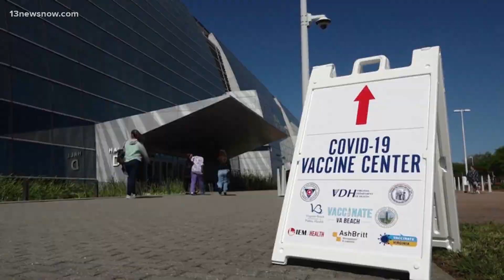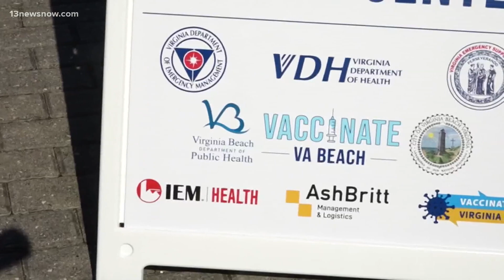Health officials concerned about the Delta variant and vaccinated people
We now know why the CDC wants vaccinated people to start wearing masks again. New findings published show how much the Delta variant can break through our vaccines.